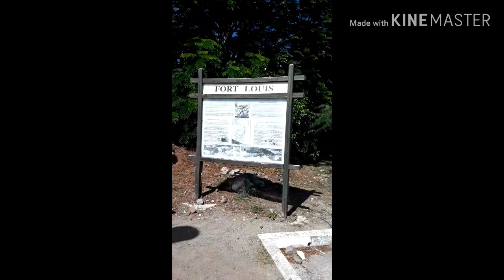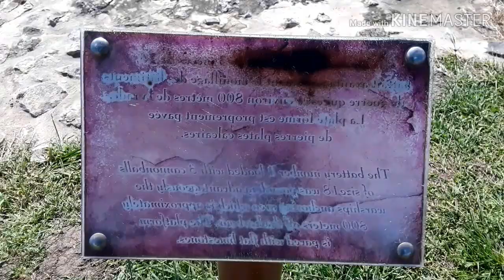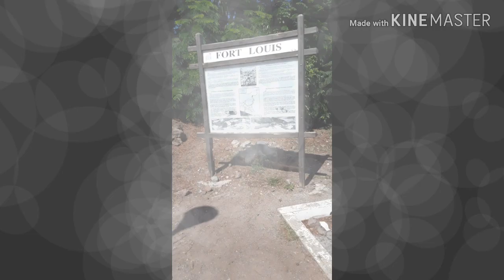FORT LOUIS ST.MARTIN,SXM,SINT MAARTEN